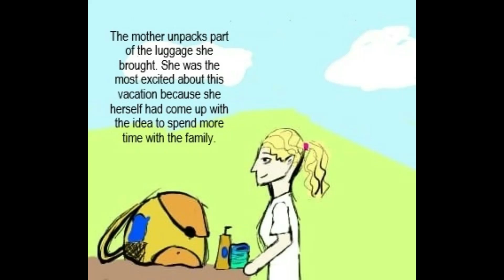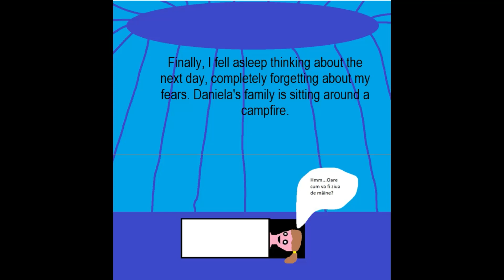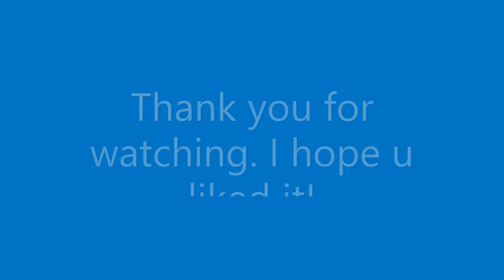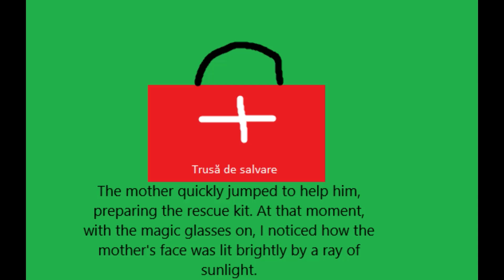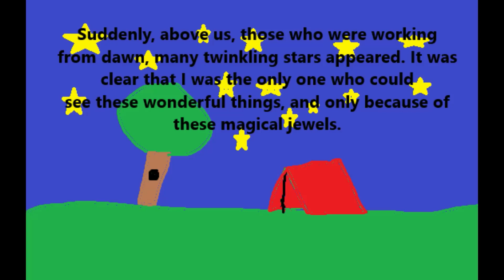LA CAMPING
The inspirational film "LA CAMPING" is produced by the students of class 6B from Liviu Rebreanu Elementary School in Cluj-Napoca and consists of 3 episodes. The story upon which the film is based was written by the students of class 6B, to which the drawings, their processing, the editing of the images and sound are added, with the entire work being supported by the teachers who teach this class. The Magic Glasses remained in Classroom 3 at Liviu Rebreanu Elementary School in Cluj-Napoca, locked in the class safe. Someone found the key.